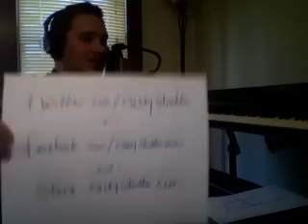The Casey Stratton Podcast March 31, 2011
Singer/Songwriter Casey Stratton discusses current events and answer questions about my cats, church hymns and Myth & Stars.  Then he talks about music written for "Standing at the Edge" before playing "Eclipse" from "Red Dust EP" live.